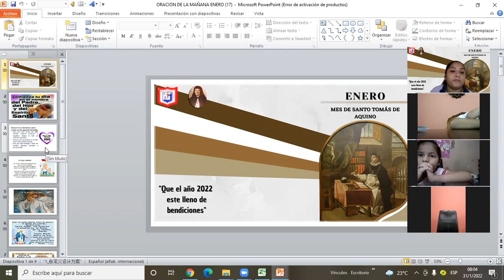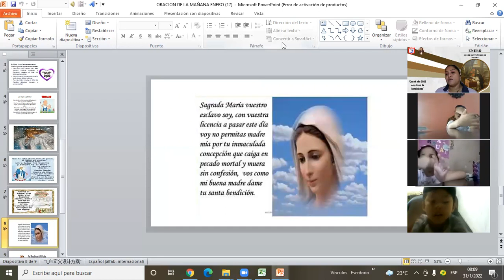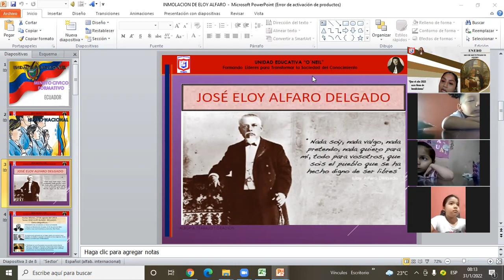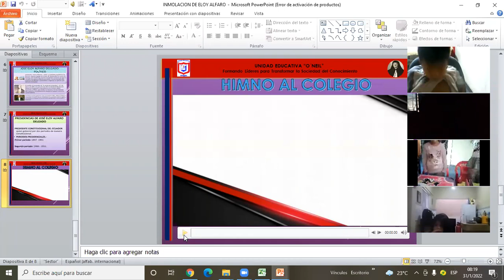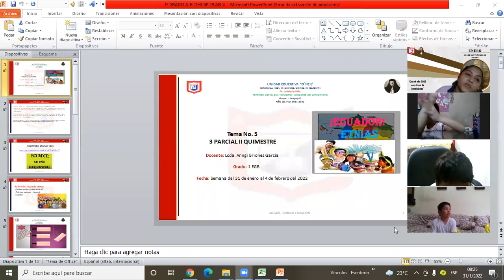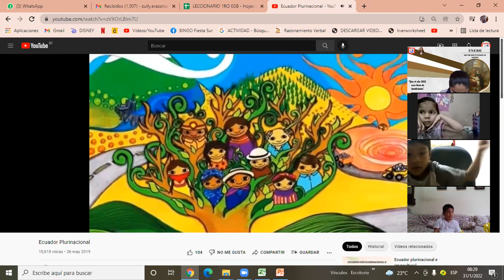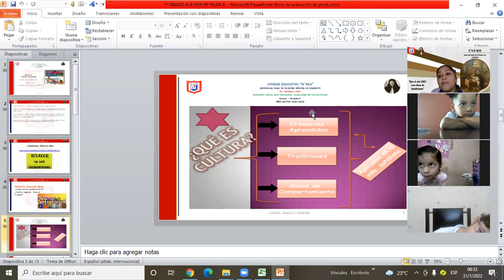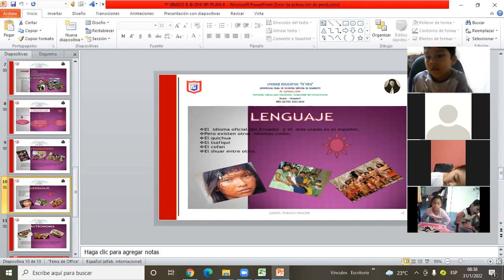1EGB ORACIÓN MINUTI CIVICO 31-01-22